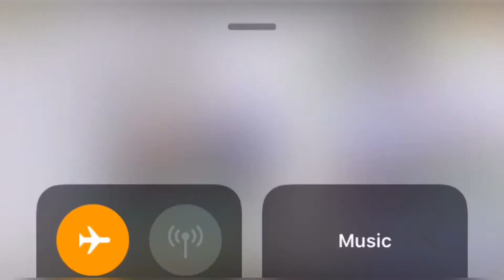Nana Addo and wife takes their first dose of the Covid-19 vaccine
The President of Ghana Nana Addo and First Lady Rebecca Akuffo Addo takes their vaccines as the saying goes “leadership by example”